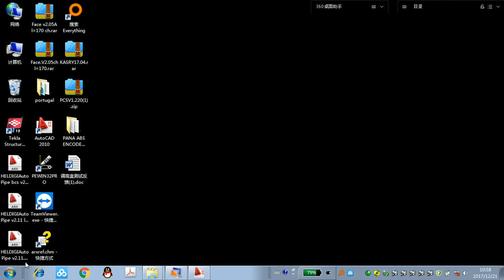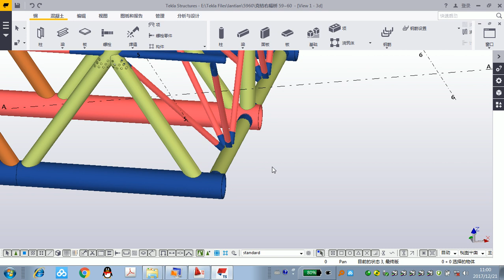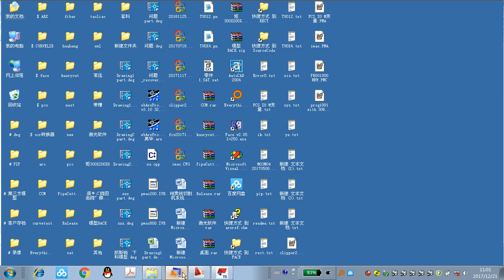cutting steel pipe profile machine